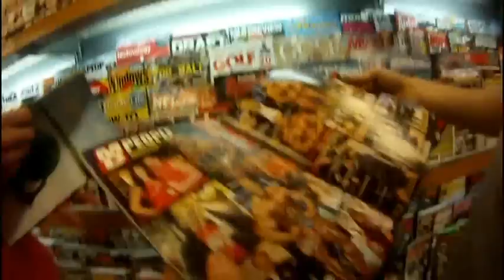NICKOTA 5/8/2011 haspin heroes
haspinheroes go to nickota for a race some ove the riders r ryan meyung ricky anderson kyle wahl scott and bob urban ben w dustin c bougs  cam brinnick presley zach reneck and many others sorry if i forgot ur name